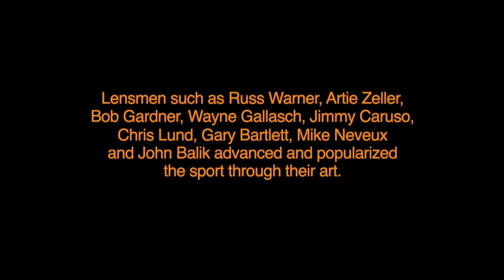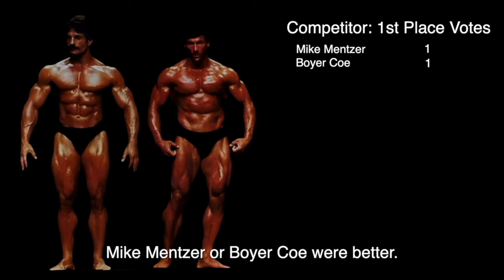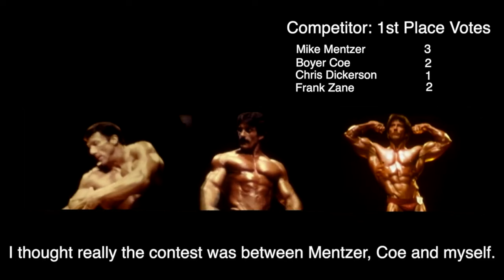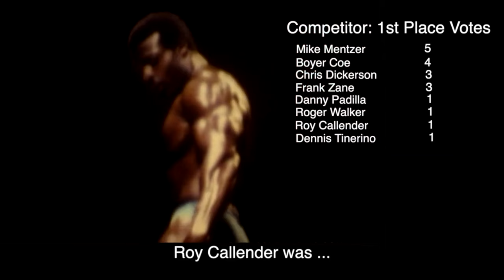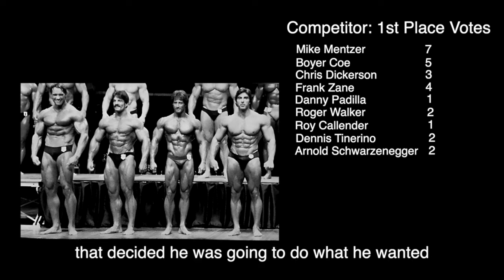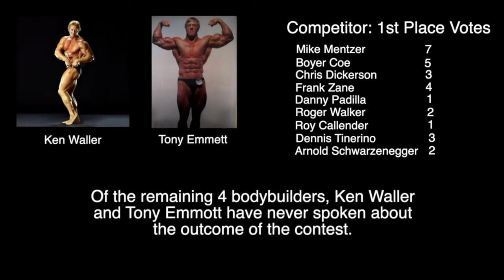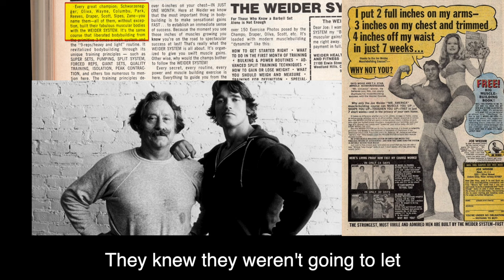WHO SHOULD HAVE WON THE 1980 MR OLYMPIA CONTEST?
It is the most hotly debated contest in the history of bodybuilding. Should Arnold have won? Should Mike Mentzer have won? Should somebody else have won?
It seems everybody has an opinion. Fans of Arnold Schwarzenegger, along with those in the bodybuilding industry who profited from his win, have argued over the decades that his victory was justified. But even with an entire industry advancing that narrative, the controversy has continued. Particularly telling is the fact that on Arnold’s recent Netflix documentary, no mention is made of this contest at all, despite the fact that Arnold purchased the footage to the documentary made of the contests by his friend, Paul Graham (who was also the promoter of the contest), and could’ve made it available.
Some of the critiques have been that the contest was over 40 years ago, and most of the people commenting on who should’ve won weren’t even born when the contest took place. Each side has its fanboys.
 I decided to take a different approach. The great bodybuilding champion and podcast host, John Hansen, Interviewed most of the competitors from that contest, while Wayne Gallasch, the renowned videographer from Australia, filmed the competition on super 8 mm film (and also recorded a very telling seminar featuring Bill Pearl and Dennis Tinnerino, who gave their views on the contest). Certainly, The testimony of these men negates the criticism of not having been born when the contest occurred and also none of these bodybuilders were fanboys of the other competitors. Consequently, their opinions on the matter carry considerable weight.
Even more so, each of these competitors were great bodybuilding champions (unlike many who have publicly opined on the matter); they knew what was required, in terms of shape, symmetry, mass, definition, proportion and presentation in order to win a professional bodybuilding contest such as the Mr. Olympia. Indeed, three of the competitors in the contest were current or future Mr. Olympia winners themselves.
Based upon the names that they mentioned most frequently in terms of who they had in the running for the title, an alternative voting system and conclusion,can be obtained.
This video presents this for the first time.